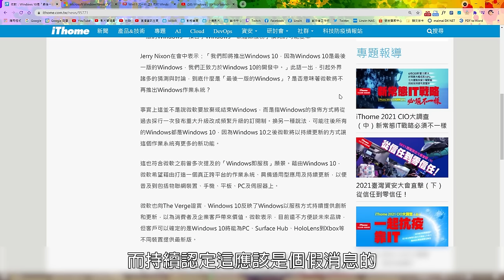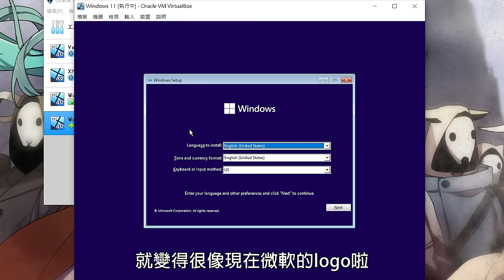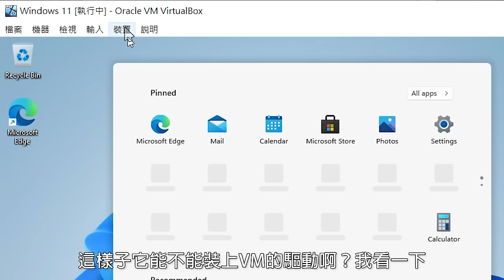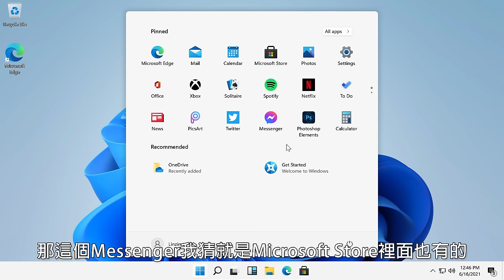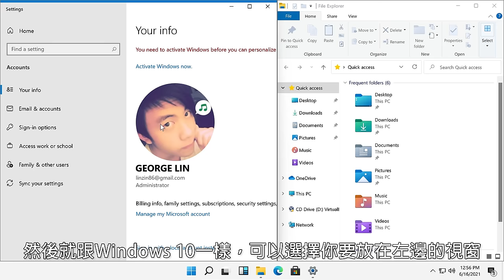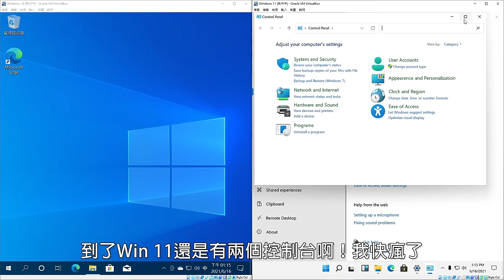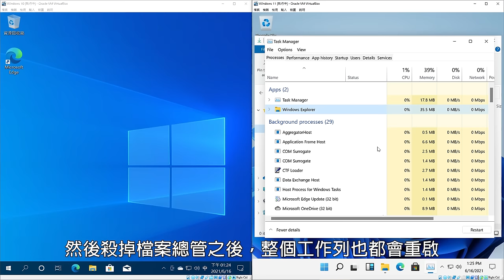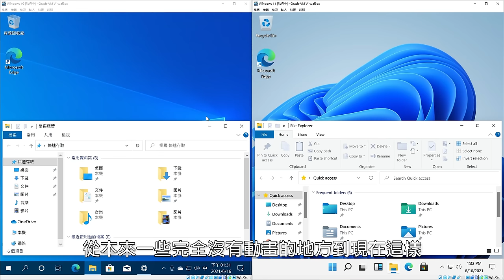【阿哲】試用看看傳說中還沒發表的Windows 11... [#168]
嗯，我相信這個到現在已經是個不算是新聞的新聞了。
在經過無數次微軟的賣關子、以及網友們的爆料圖之後，今天就出現了這個東西...
究竟這是不是Windows 11的真實樣貌？
跟Windows 10比起來，又有哪些外型與功能上的差別呢？

Make a Wish by Joakim Karud & GurtyBeats

錄影設備：Panasonic GF8
麥克風：Blue Snowball
後製軟體：Adobe Premiere Pro CC 2021